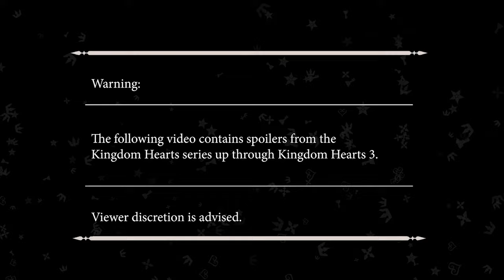The Edginess of Kingdom Hearts 2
The early to mid 2000s saw video games trending darker and edgier, trying to appeal to older audiences. Grand Theft Auto 3. Shadow the Hedgehog. Jak 2. And...Kingdom Hearts 2? FauxRetro discusses the impact this edgy trend had on the 2005 sequel to Square and Disney's original hit action RPG.

Premiered as part of March Caprice 4.0 - An Online Kingdom Hearts Fan Event

FauxRetro is an online channel specializing in creating high-quality documentaries, video essays and reviews on video games and their related products.

Featured Games:
Kingdom Hearts II, Square Enix 2005
Kingdom Hearts, Square 2002
Kingdom Hearts Birth by Sleep, Square Enix 2010
Kingdom Hearts III, Square Enix 2019
Demon's Souls, SIEA 2020
Lies of P, Neowiz Games 2023
Code Vein, Bandai Namco Games 2019
Star Wars Jedi: Fallen Order, Electronic Arts 2019
Jak II, SCEA 2003
Grand Theft Auto III, Rockstar Games 2001
Spyro 2: Ripto's Rage!, SCEA 1999
Banjo-Kazooie, Nintendo/Microsoft Games Studios 1998/2008
Jak and Daxter: The Precursor Legacy, SCEA 2001
Dirge of Cerberus: Final Fantasy VII, Square Enix 2006
Prince of Persia: The Sands of Time, Ubisoft 2003
Prince of Persia: Warrior Within, Ubisoft 2004
Bomberman: Act Zero, Hudson Soft/Konami 2006
Uncharted: Drake's Fortune, SCEA 2007
Shadow the Hedgehog, Sega 2005